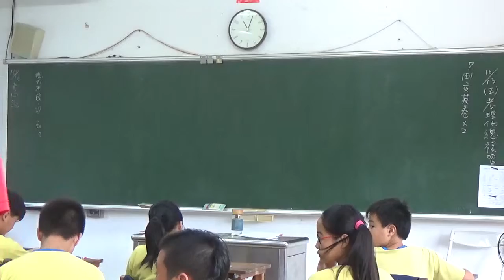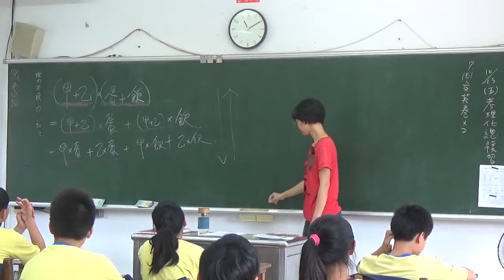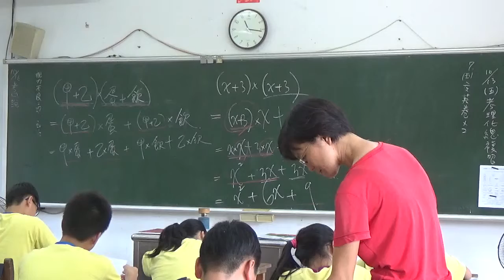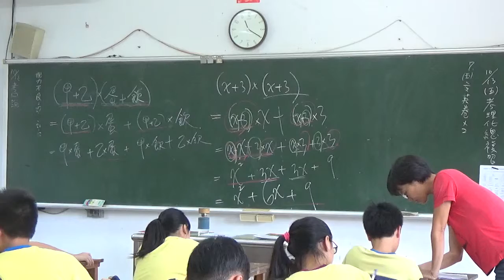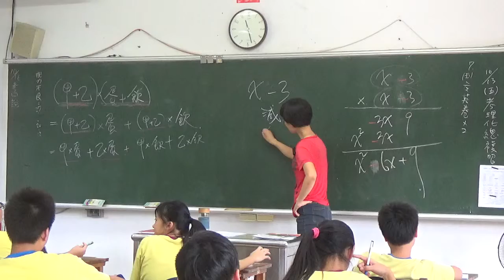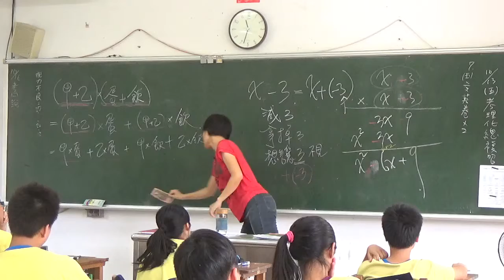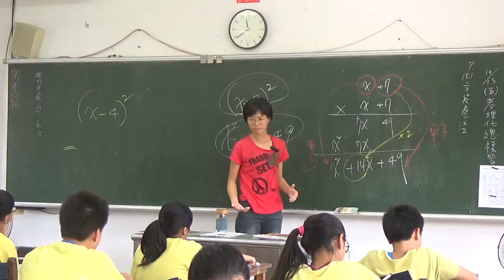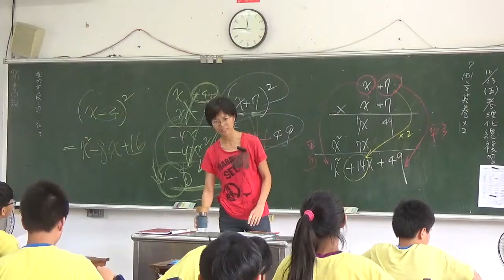20171012 梅仙談數學 配方法1 琉球國中801班